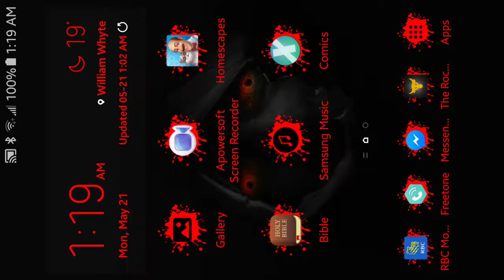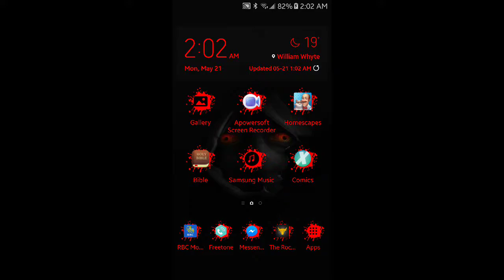Let's Play | HomeScapes 064